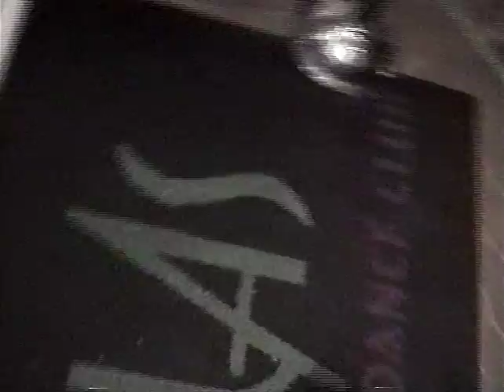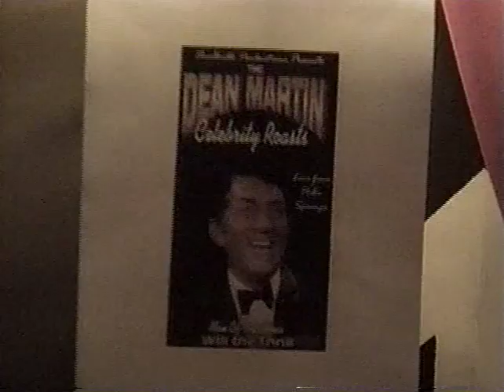Will the Thrill's 40th Birthday Roast, Palm Springs, April 2, 2003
A Dean Martin-style roast for Will "the Thrill" Viharo's (me) 40th birthday at the now defunct Atlas Restaurant in Palm Springs, CA, on April 2, 2003, hosted by Dino impersonator Robert Ensler, with special "celebrity" guests including the late actress Julie Parrish ("Paradise, Hawaiian Style" "Star Trek"), "Czar of Noir" Eddie Muller, and best of all, Monica (Tiki Goddess) Cortes-Viharo.